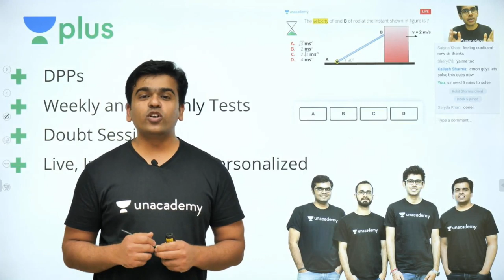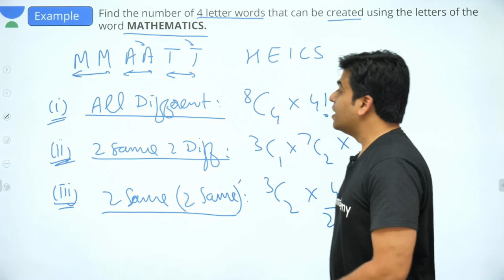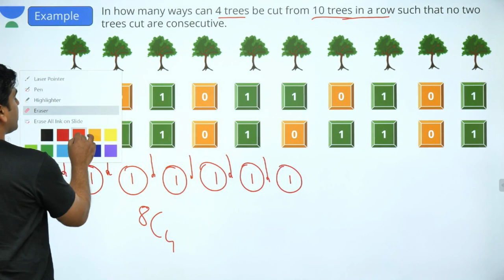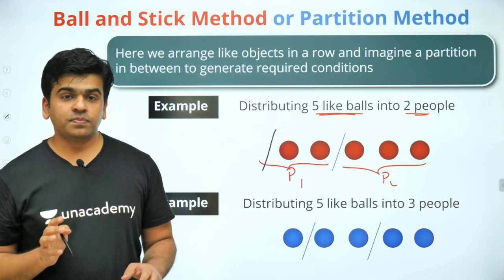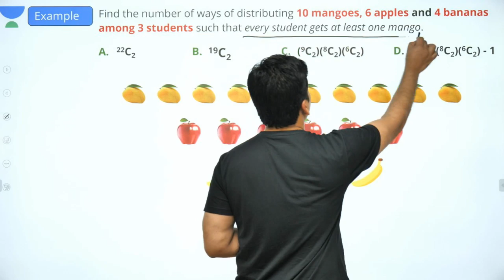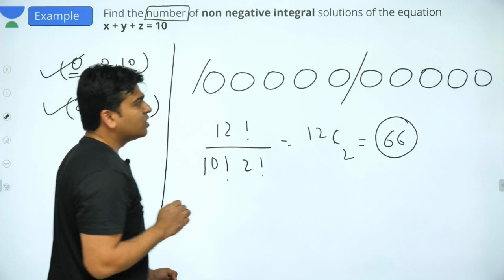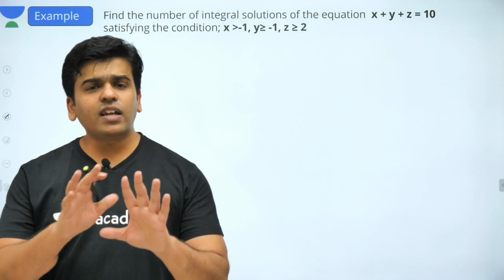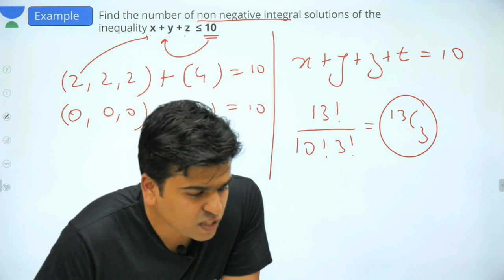JEE Mains: Permutation & Combination - Lecture 7 | Unacademy JEE | IIT JEE Mathematics | Sameer Sir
Unacademy JEE brings you another JEE Maths session to prepare you for JEE Mains 2020. In this Lecture, Sameer Sir will continue discussing one of JEE Mains important topic which is Permutation & Combination. Watch this video to clear your concepts of Permutation & Combination and know some of the best shortcuts to solve JEE Mains question paper.

1. Learn from your favourite teacher
2. Dedicated DOUBT sessions for IIT JEE 2020
3. One Subscription, Unlimited Access to Live Online Classes and Videos
4. Real-time interaction with best-in-class teachers
5. You can ask doubts in live online classes
6. Limited students in each IIT JEE Online Class
7. Download the videos & watch offline

Learn the complete details about Permutation & Combination for IIT JEE and related Concepts in this video. It is one of the most important topics of the IIT JEE Maths question paper - in IIT JEE Advanced and JEE Mains as well. Get the best IIT notes curated by experts. Solve important JEE Main and JEE Advanced 2020 questions along with IIT JEE maths preparation tips and tricks. Crack IIT JEE 2020 Maths with these valuable IIT JEE preparation tips and tricks.

Sameer Sir is a part of the alumnus of IIT Bombay. Being an IITian himself, in this IIT JEE Maths Live Online Class, Sameer Sir will touch upon introduction, important questions, and strategy for Permutation & Combination. He is a passionate teacher and has helped many students crack IIT JEE. During LIVE online classes he shares his personal experiences with students preparing for IIT JEE 2020. This helps the students get acquainted with the IIT JEE exam and make a study plan and strategy that will help them crack IIT JEE mains and advance in 2020.